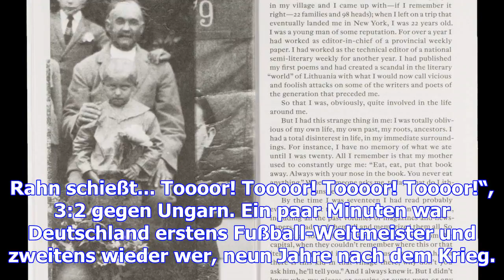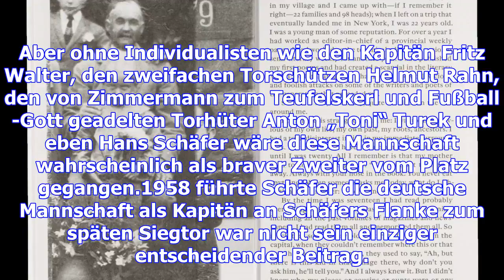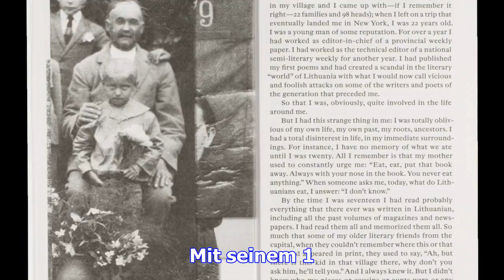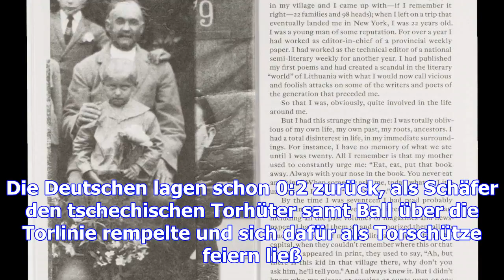Hans schäfer: der wegbereiter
Ein bisschen, ach was: ganz entscheidend hat auch Hans Schäfer mitgeholfen, die Bundesrepublik zu gr...